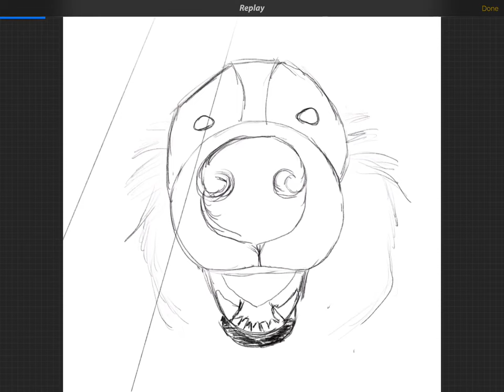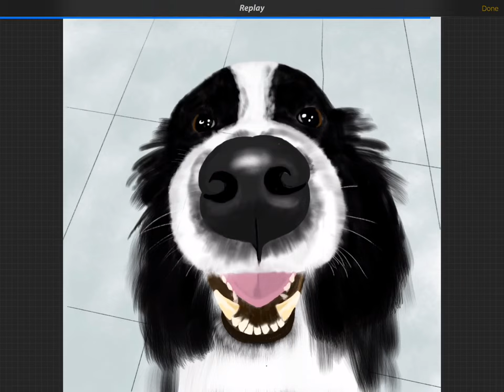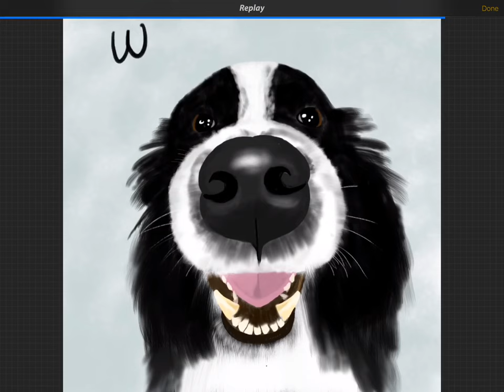iPad Pro Painting Time-lapse Replay Border Shepherd Dog Portrait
My friend asks me if I can draw a portrait for her lovely dog Panda. She sent me a photo which is too cute to reject. This is the second week since I started drawing with Apple Pencil on my iPad Pro. Procreate is very powerful and I enjoyed it a lot. Hope you like it :)